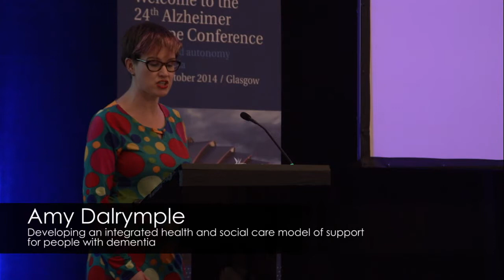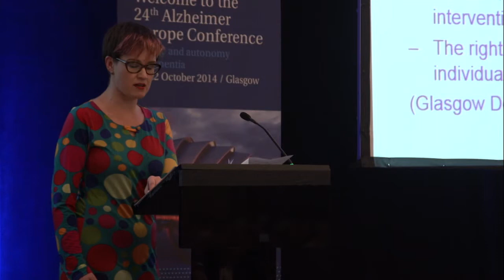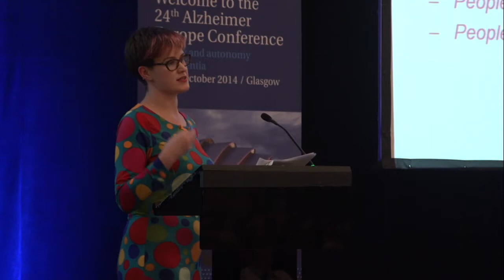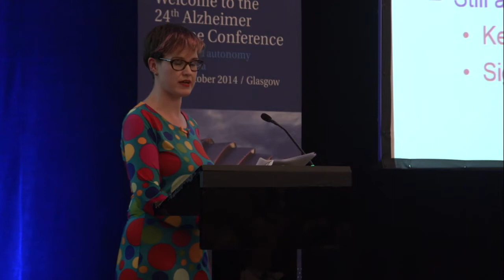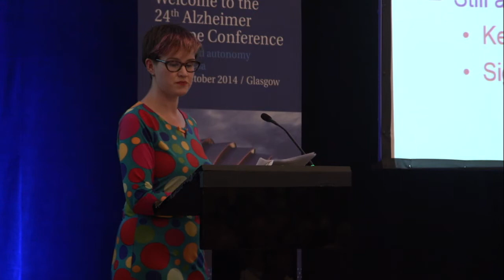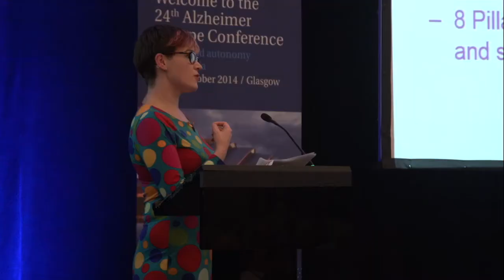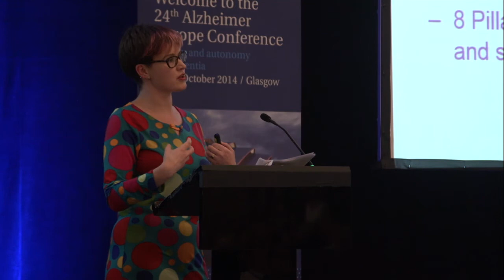AE Conference 2014 - Amy Dalrymple (Scotland, UK): Integrated health and social care model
Alzheimer Europe Conference 2014 Glasgow - Plenary Session PL3: Involving people with dementia
PL3.2. Amy Dalrymple (Scotland, UK): Developing an integrated health and social care model of support for people with dementia